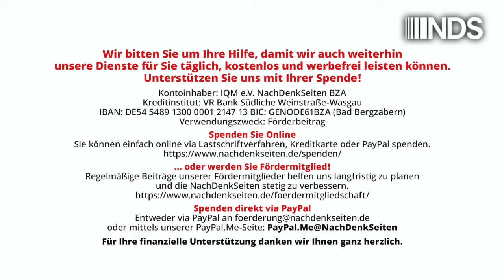Stimmen aus Ungarn: Von der GUS zu den BRICS | Gábor Stier | NDS-Podcast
Stimmen aus Ungarn: Von der GUS zu den BRICS
 | Gábor Stier | NachDenkSeiten-Podcast | 22. Oktober 2024

Der Aufstieg des globalen Südens einschließlich Eurasiens verspricht die Entstehung einer multipolaren, genauer gesagt polyzentrischen Weltordnung, die die Hegemonie der Vereinigten Staaten und die Dominanz des Westens brechen will. Bereits jetzt, während sich die Machtverhältnisse verschieben, zeichnet sich ab, dass sich um Russland herum im postsowjetischen Raum im Norden Eurasiens eines der Zentren der sogenannten nichtwestlichen Welt herausbildet. Neben dem Wirtschaftskrieg ist die Ukraine eine der prominentesten Fronten im Kampf um die neue globale Ordnung. Doch der Wettbewerb um den Einfluss in der Region findet im Wesentlichen seit dem Zusammenbruch der Sowjetunion statt. Ein Beitrag von Gábor Stier, aus dem Ungarischen übersetzt von Éva Péli.

Artikel veröffentlicht am: 22. Oktober 2024 um 10:00
Autor: Gábor Stier (Gastbeitrag)
Sprecher: Tom Wellbrock
Titelbild: Shutterstock / MAXX Studio

Gábor Stier, geboren 1961, ist ein ungarischer außenpolitischer Journalist, Analyst und Publizist. Er ist Fachjournalist für Außenpolitik bei der ungarischen Wochenzeitschrift Demokrata sowie Gründungschefredakteur von moszkvater, einem Internet-Portal über die slawischen Völker, insbesondere die Länder der ehemaligen Sowjetunion. Davor war er 28 Jahre lang bis zu ihrer Auflösung bei der konservativen Tageszeitung Magyar Nemzet tätig, von 2000 bis 2017 als Leiter des außenpolitischen Ressorts. Er war der letzte Moskau-Korrespondent der Zeitung. Sein Interesse gilt dem postsowjetischen Raum und dessen aktuellen geopolitischen Entwicklungen. Stier schreibt regelmäßig für außenpolitische Fachzeitschriften und seine Beiträge und Interviews erscheinen regelmäßig in der mittel- und osteuropäischen Presse. Er ist Autor des Buches „Das Putin-Rätsel“ (2000) und seit 2009 ständiges Mitglied des Waldai-Klubs.